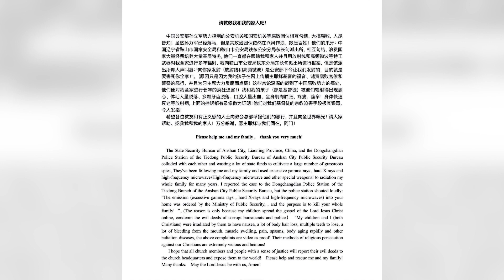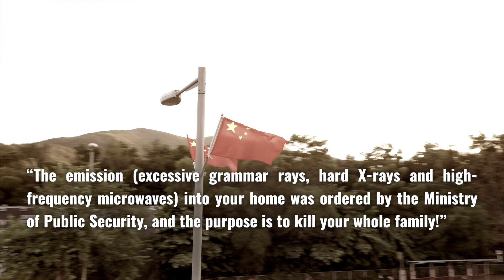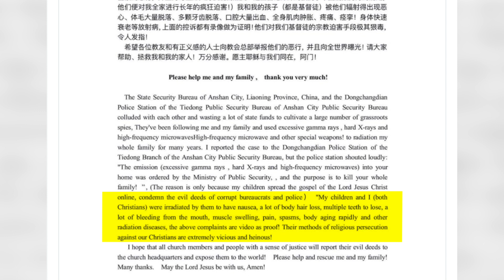Electromagnetic Attacks. Beijings Common Method Of Persecution Using Electromagnetic Waves.